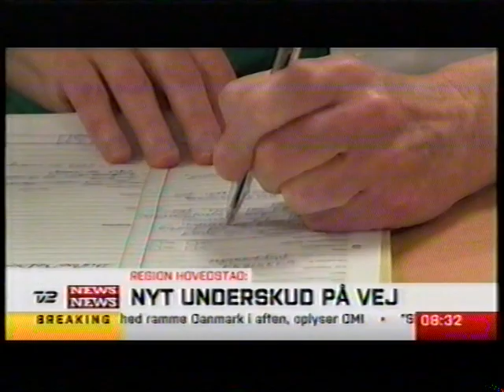Region Hovedstadens underskud på underskud (2010)